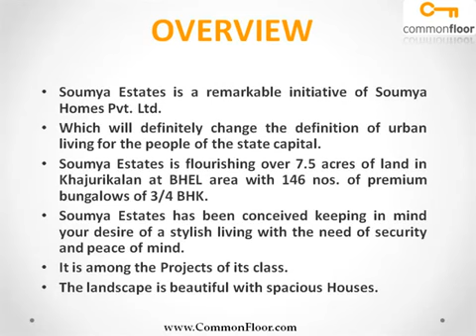Soumya Estates Bhopal